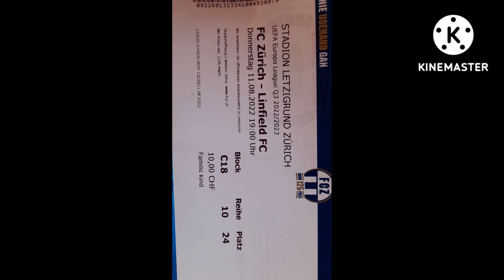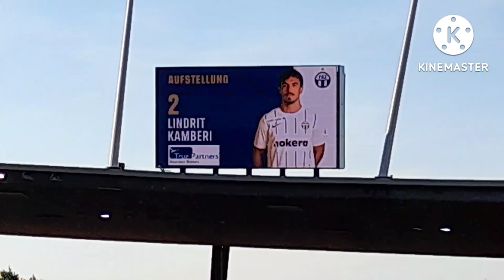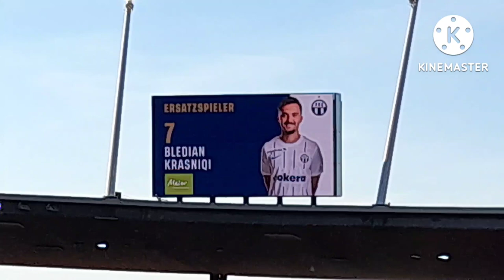MEIN 1. STADION VLOG VIDEO! (EUROPA LEAGUE QUALIFIKATION RÜCKSPIEL) FCZ VS. LINFIELD FC